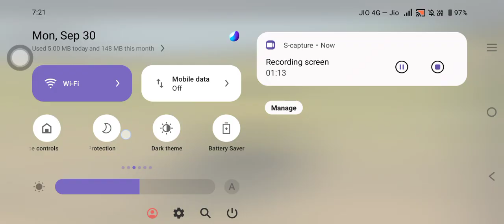indian vehicle simulator Android Gameplay